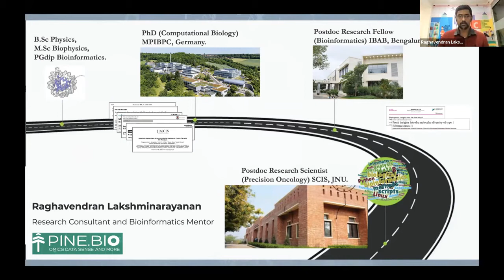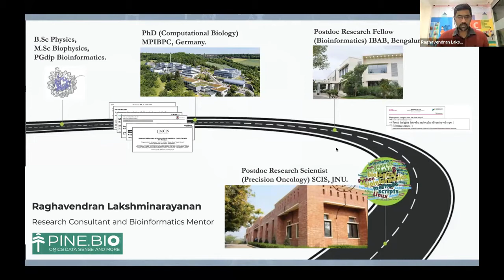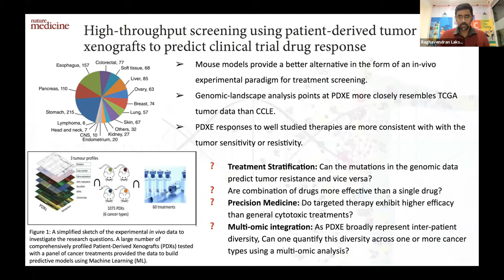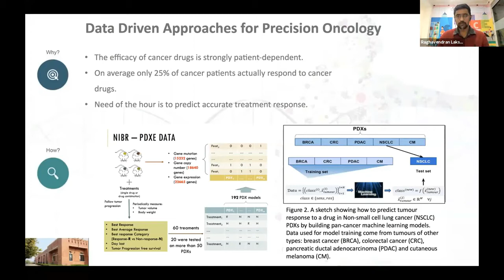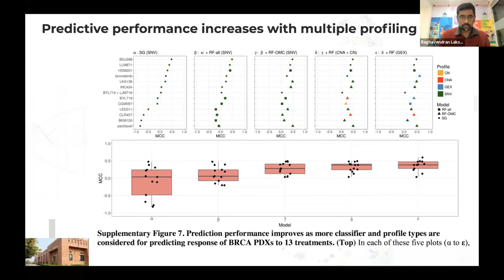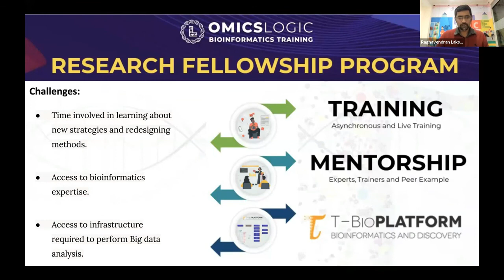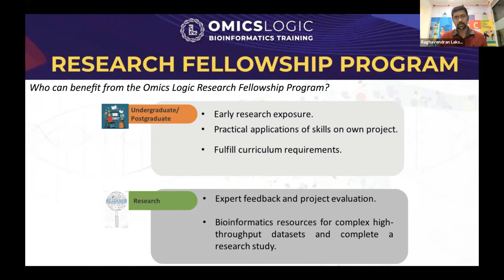Dr. Raghavendran, OmicsLogic Research Consultant shares his path to Post doc Computational biology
It is with great pleasure that we welcome our OmicsLogic faculty - Dr. Raghavendran Lakshmi Narayanan to the Pine Biotech community.
Dr. Raghavendran, joining us as a Research Consultant and Bioinformatics Mentor to bridge the gap between students and researchers and their research projects. He has made multi faceted contributions to the field of multi-omics, bioinformatics and data science and received many honours including the prestigious Max Planck scholarship for Ph.D in computational biology. He has 2 post doctoral degrees already to his credit and has the 3rd one ongoing. We invite you all for the Research Fellowship Webinar on Nov 10, 2021 to meet Dr.Raghavendran Lakshmi Narayanan and learn from his expertise.

For more details on the "Computational Biology Research Fellowship" Program,